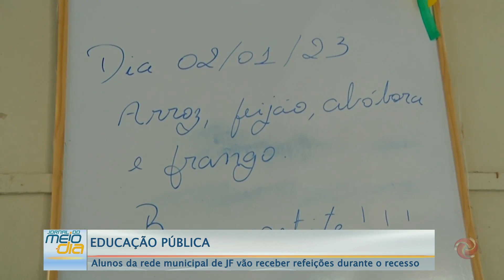Alunos da rede municipal de JF vão receber refeições durante o recesso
Os alunos matriculados na rede municipal de ensino de Juiz de Fora vão receber alimentação dutante o período das férias. As refeições inclusive, já estão sendo distribuídas pelas escolas.

Jornalsimo | TV Alterosa Zona da Mata